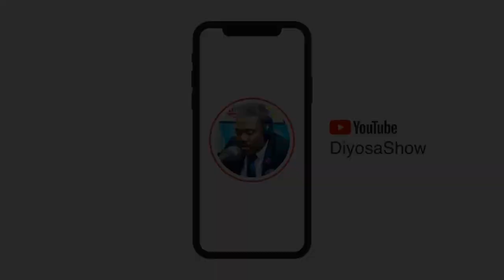MAJORITE ATIS NOU YO DESIDE RETE ISIT OLYE DESANN AYITI! DETAY AVEK DADOU DYS